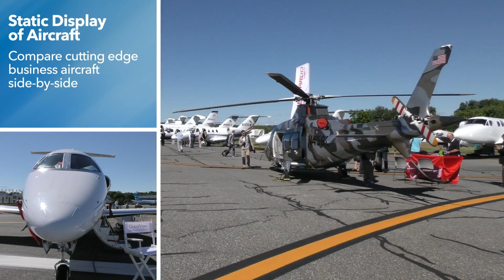Make Plans to Attend the 2017 NBAA Regional Forums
NBAA’s Regional Forums bring together local business aircraft owners, operators, manufacturers, and other aviation professionals for one-day at some of the most accessible business aviation airports in the nation. As an attendee you can visit with exhibitors, view aircraft on static display and take part in education sessions throughout the day. Make plans to join us at one or all three forums in 2017: West Palm Beach, FL – Jan. 26; Fort Worth, TX – March 23; Morristown, NJ – Sept. 7.